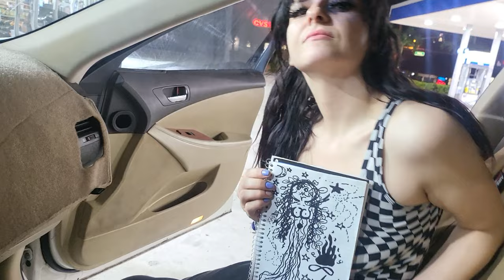Conker Da Quik - Distance @Jammybeatz (music video)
Conker Da Quik... Facebook instagram youtube soundcloud spotify Tiktok

beat used No Time ... By Jammy Beatz